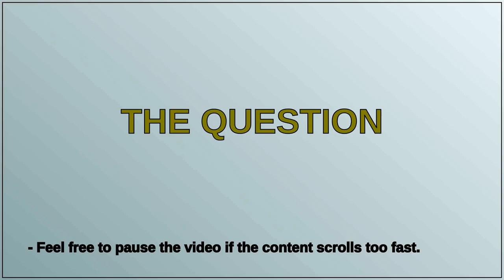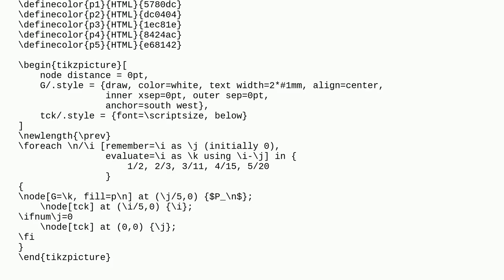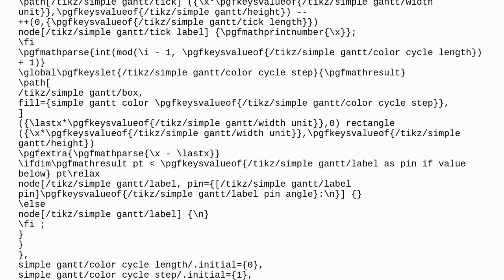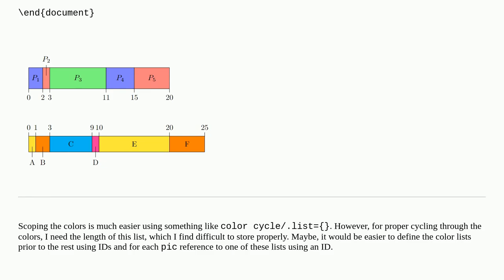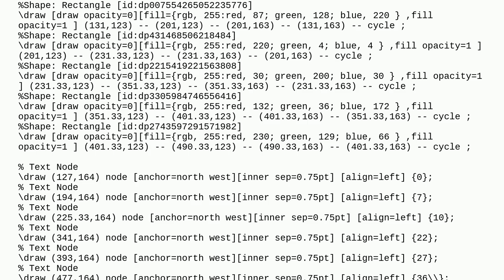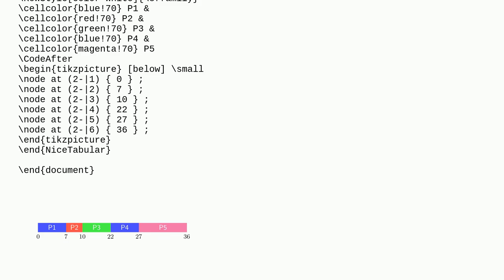SIMPLE gantt chart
A special thanks goes out to the community

  gantt